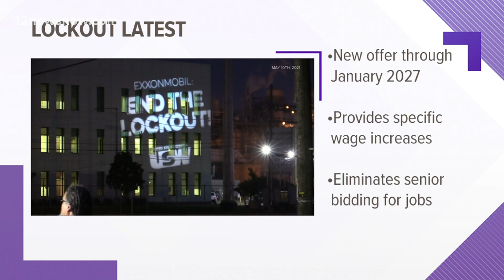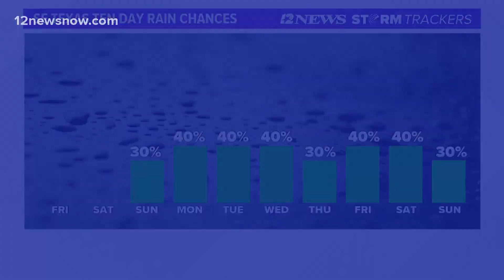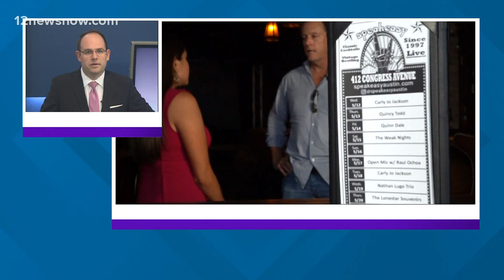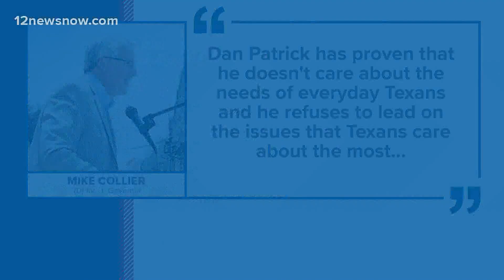Top headlines, weather update for Thursday evening, June 10, 2021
Here are the top stories from Thursday evening.